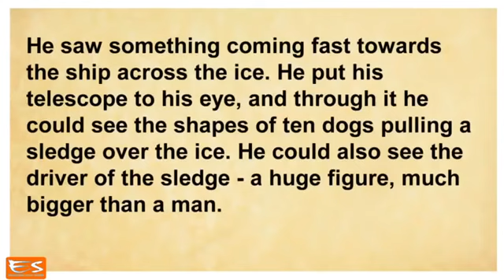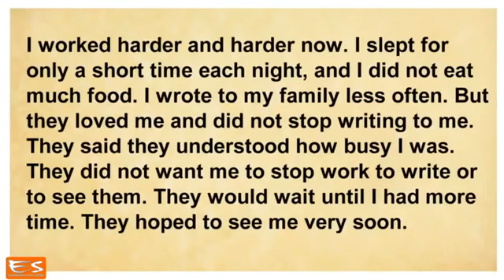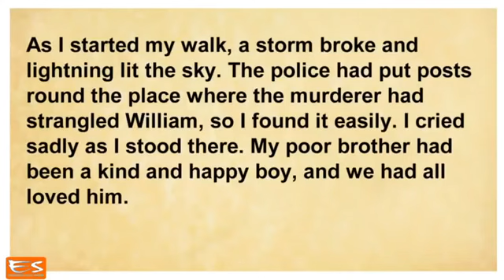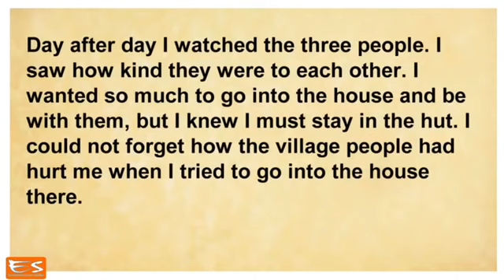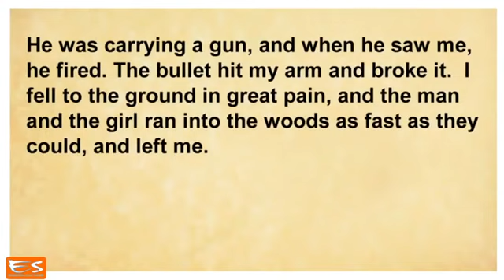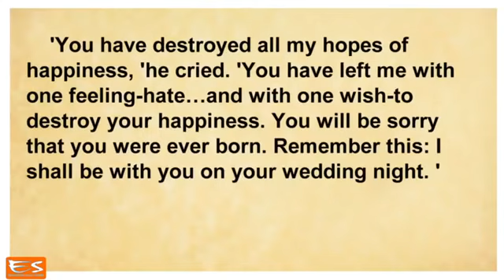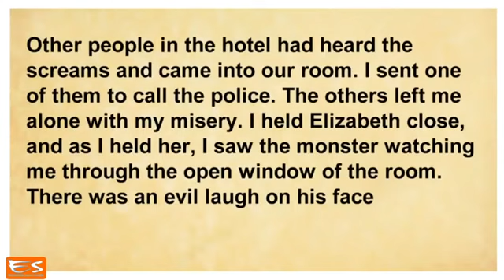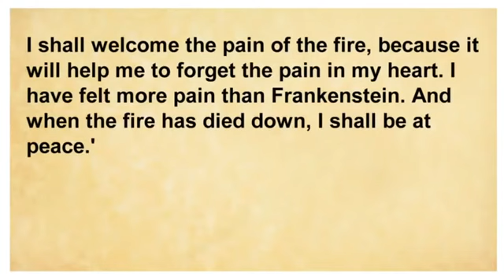Learn English Through Story. Frankenstein